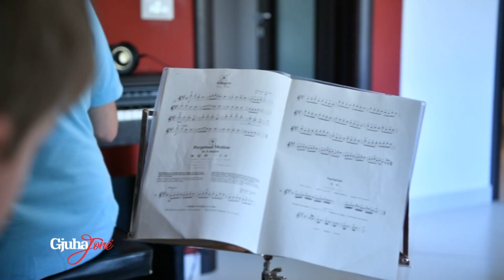Në Horë, gatuhet e këndohet në arbërisht